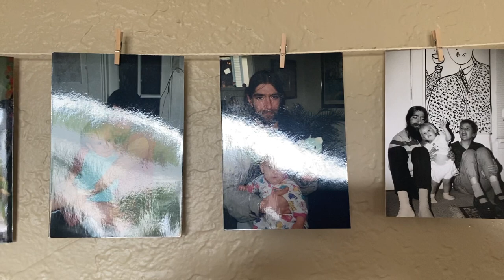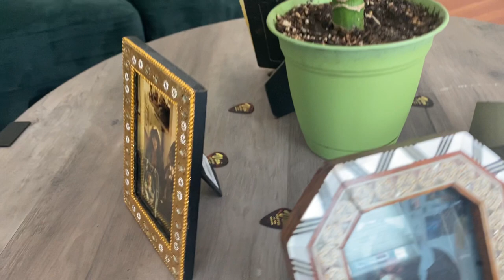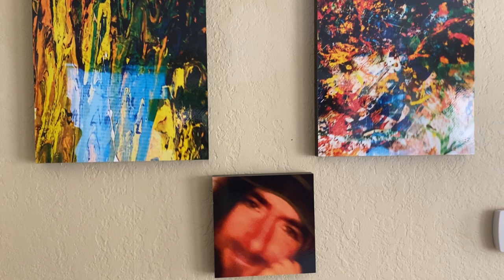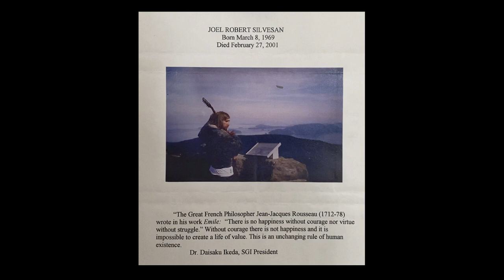The Experience Joel Project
This is a video montage taken from the exhibition of Joel's art and music at the Ballard house in September of 2022.  Joel passed away on February 27, 2001.  He is loved and missed by all who new him!